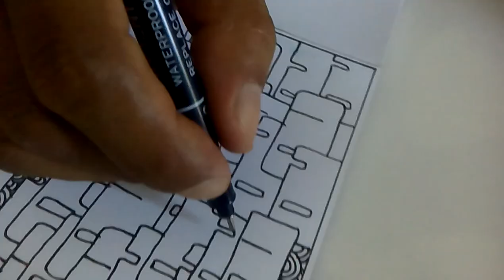Doodle - Visual kos-kosan